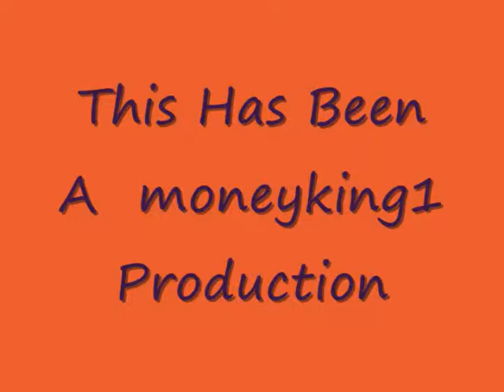San Andreas Huge Wall Glitch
A Massive wall glitch that is actually visible. It appeared when i obtained all the Tags and has been there ever since then. U can go anywhere in the glitch all u need is a  jet pack, i even got inside the restricted area by this glitch one time. If u drive a car in it  and stay in the car like i did u will appear one street above where the glitch is. The more times u enter it the more possible out comes that u will appear somewhere else in that area. I found it in the area where the Pig Pin Strip Club is.